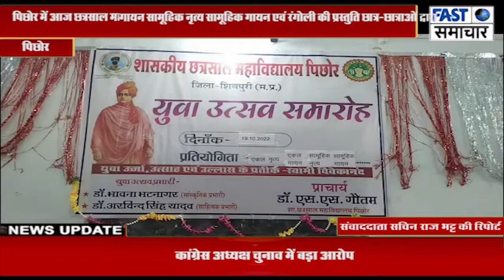पिछोर में आज छत्रसाल महाविद्यालय में तीन दिवसीय युवा उत्सव समारोह का हुआ समापन